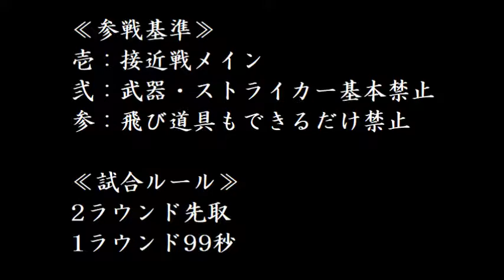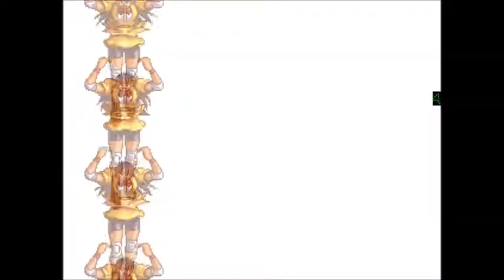【MUGEN】真拳格闘塔那麺斗 其ノ拾壱（Part11）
ノロコの人史上最も硬派なMUGEN大会ここに開幕☆
純粋に「格闘する」異種格闘トーナメントなのだッ！

其ノ拾壱はE,Fブロック2回戦
ウルフ教官 対 ファージ
クアンド 対 水原奈優
ダラン・マイスター 対 ブロッケンJr.
ザ・スパイダー 対 久保田潤

≪参戦基準≫
壱：接近戦メイン
弐：武器、ストライカー基本禁止
参：飛び道具もできるだけ禁止

≪大会ルール≫
シングル戦、試合時間99秒、2本先取
A～H迄の各ブロックの代表を選出し、各代表8名で決勝トーナメントを行い、最後まで勝ち残ったキャラが優勝
敗者復活は無し